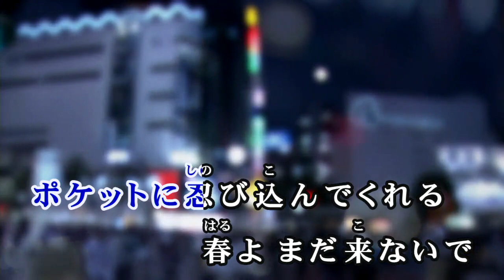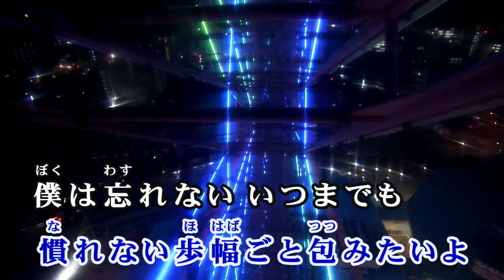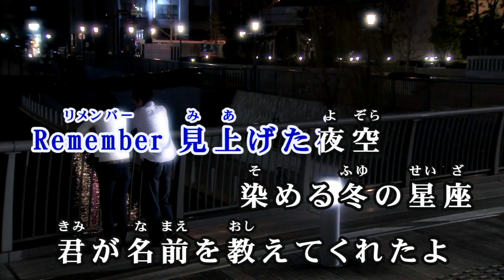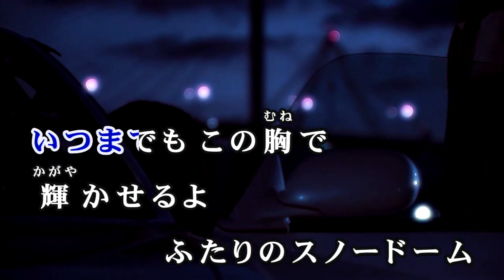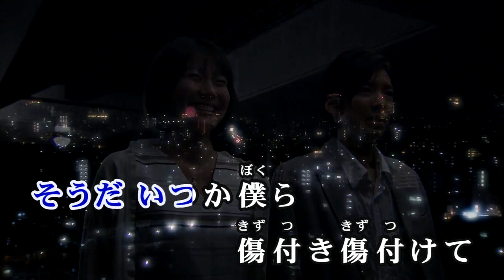【おうちカラオケ】SNOW DOMEの約束／Kis-My-Ft2【期間限定】